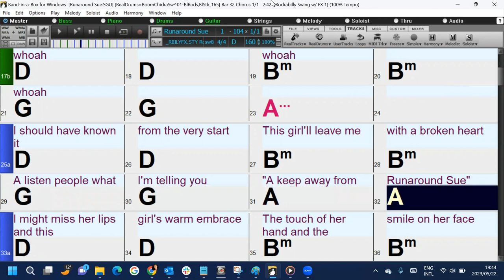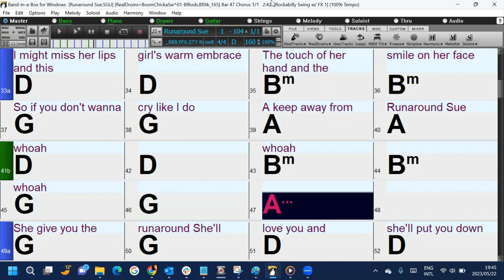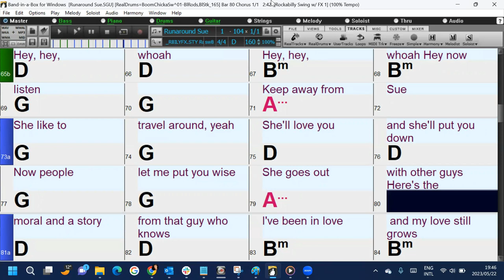Runaround Sue (in the style of Dion) a fun and easy Band-in-a-Box backing track